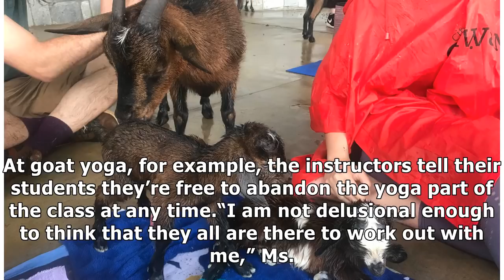Tassi the Goat Gives Birth to Goat Twins During Goat Yoga